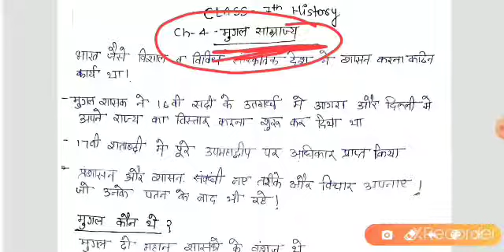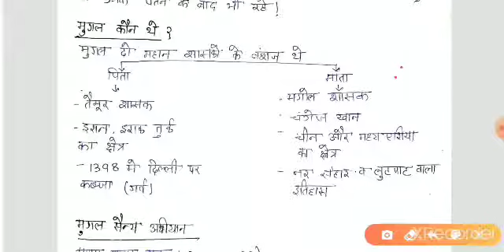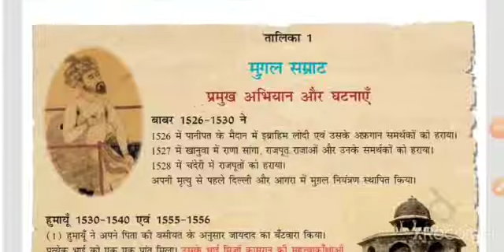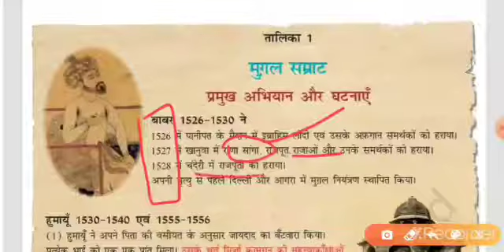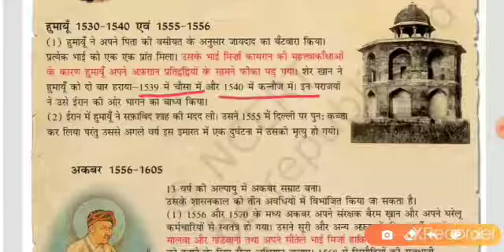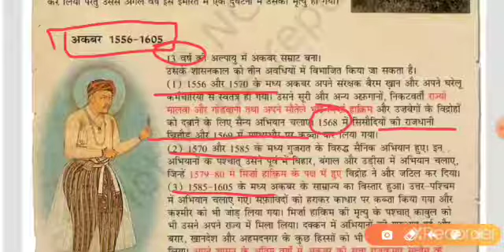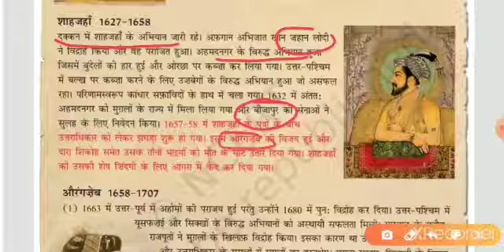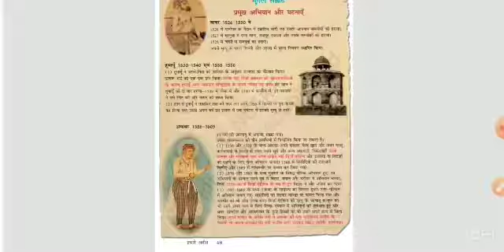मुगल सम्राज्य | Mughal Empire | History | Class 7th History NCERT | Ch-04 Part-01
क्चर -07
मुगल सम्राज्य | Mughal Empire|
Chapter -04 | Part-01
कक्षा- 7 वीं। इतिहास, NCERT
By - तनु राय